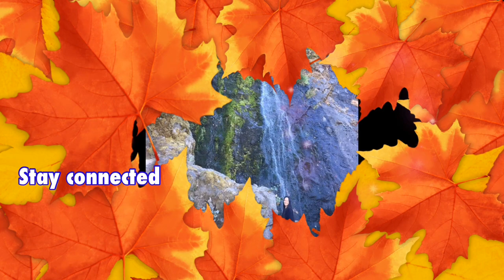EGG AND TOMATO DELIGHT/HEALTHY BREAKFAST/AKONYA VERSION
This is a typical breakfast in the Philippines. I am lucky that even I live here in US I still eat this kind of food that I am used to eat.  Egg and fried dried fish usually seen in the dining table of Filipinos .